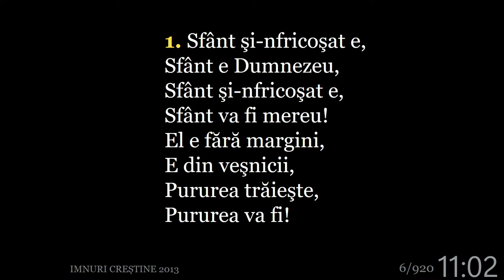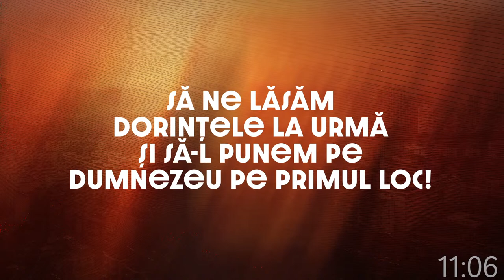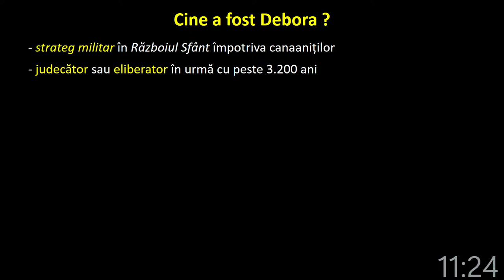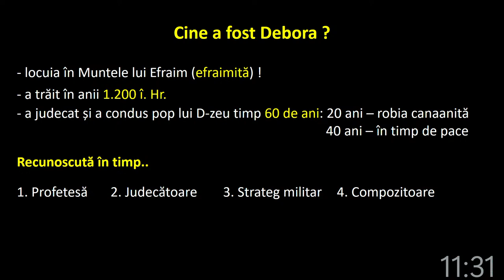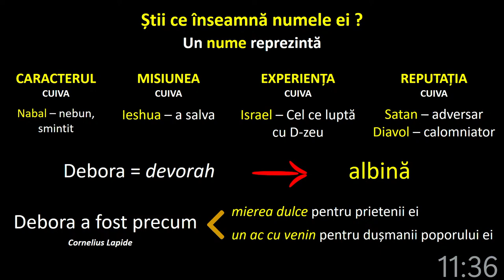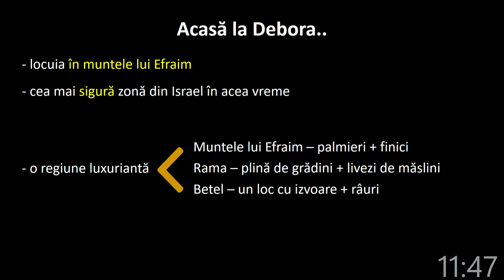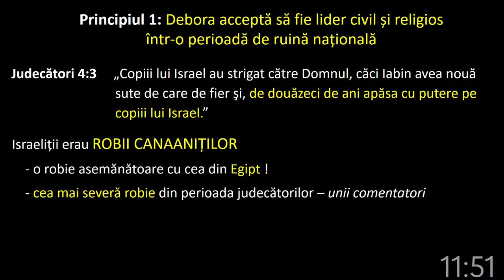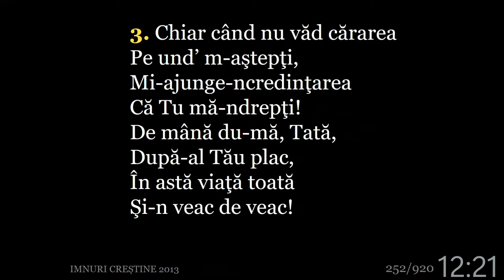16.03.2024- Pastor Claudiu Miron-Debora,femeia care a schimbat istoria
-Serviciul Divin